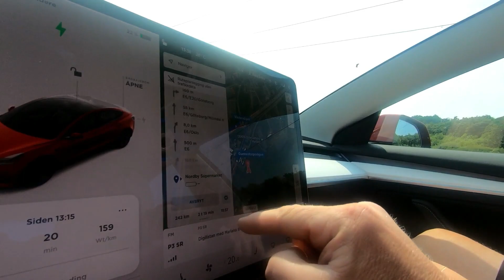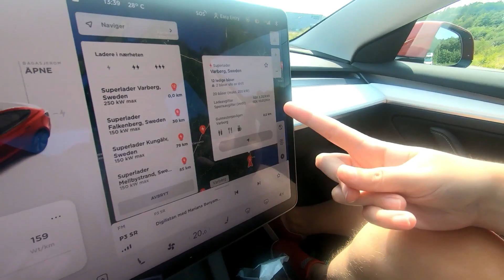Ep. 170: Vedbæk-Nordby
We are leaving Denmark and entering Sweden on our trans Scandinavian trip and almost going home.